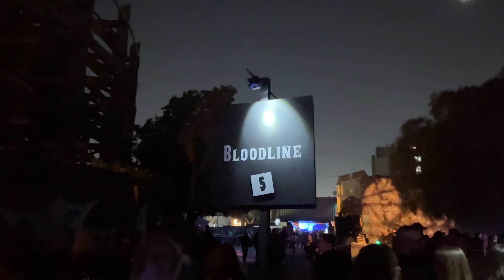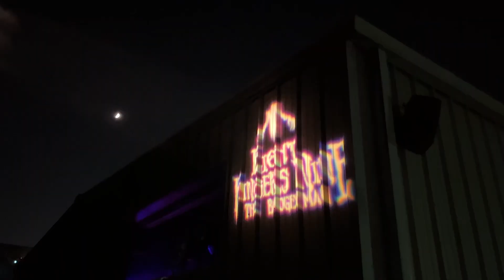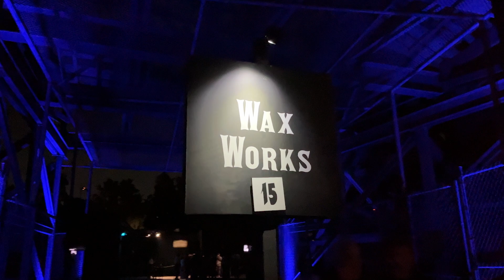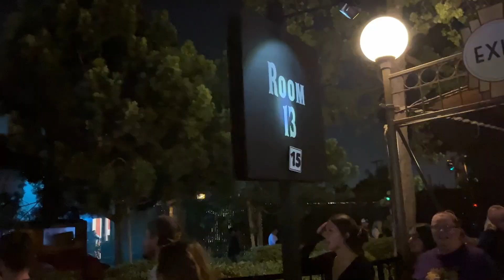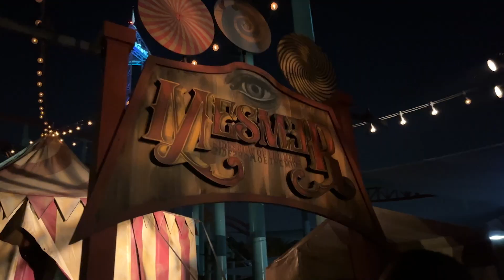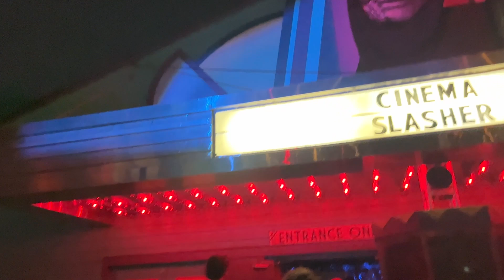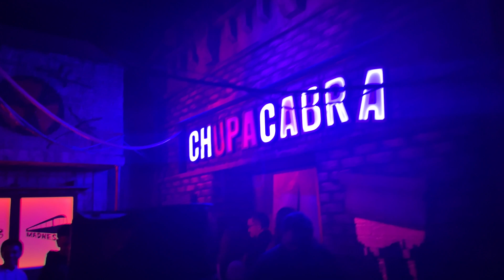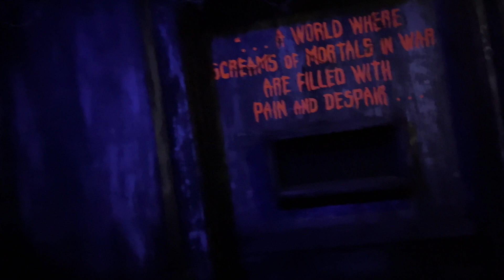Knott's Scary Farm 2024 | Californias BEST Halloween Event!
Join us, The Detours, as we explore Knott's Scary Farm 2024! In this video, we take you through the ultimate Halloween event at Knott's Berry Farm, featuring 10 incredible haunted houses that promise to deliver chills and thrills.

From terrifying mazes to creepy characters lurking around every corner, we’ll showcase everything this legendary theme park has to offer this spooky season. Get ready for an unforgettable journey filled with fear and excitement!

Engaging with our videos is the best way to help us grow!

Equipment:
DJI Osmo Pocket 3

  / thedetours_.  .

 / thedetours_

Need a coaster group to be apart of? Look no further Join Theme Park Thoosies Today!